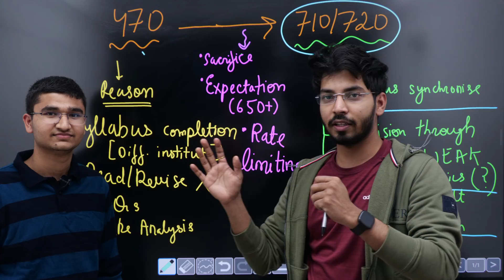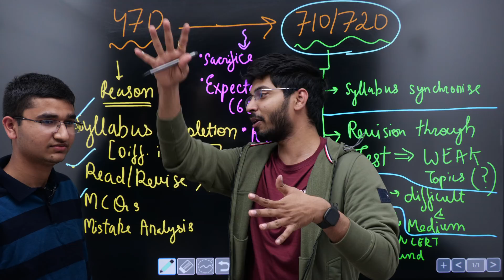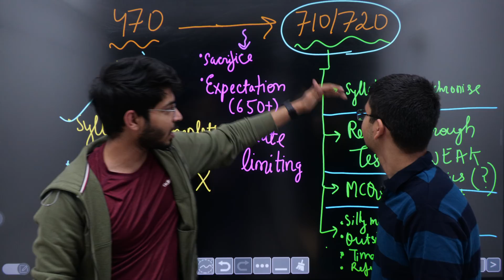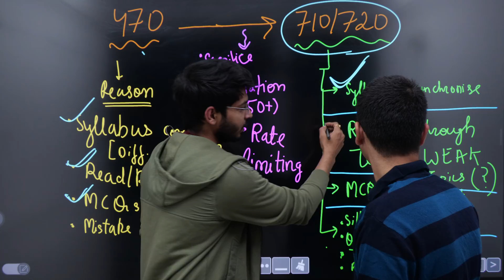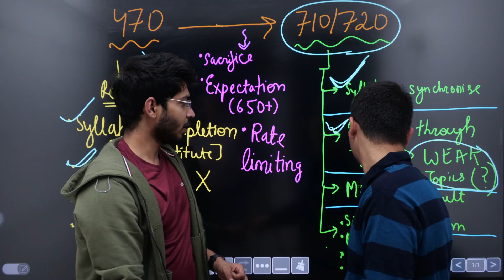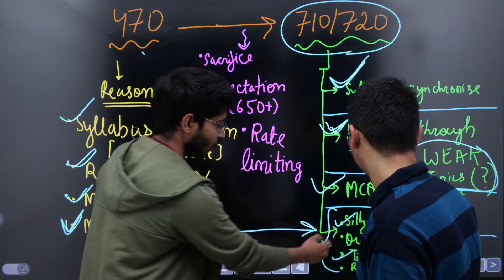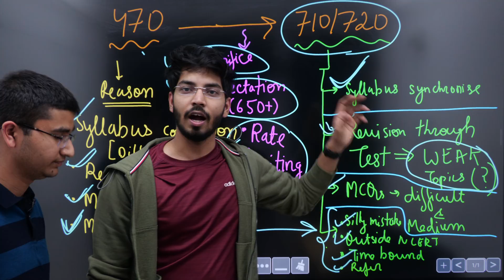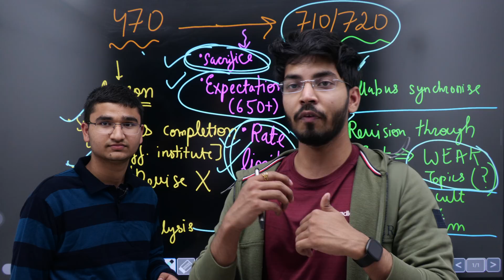The SECRET RECIPE to get TOP Scores|Ft-Savikash Singla💪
*LIMITED TIME DISCOUNT* on Target Batch for NEET 2022

My TARGET BATCH for NEET 2022 or CATALYST BATCH for NEET 2023 Aspirants includes following:-

👉HIGH YIELD QUESTION BANK
(Completely NCERT based FULL and MINI QUES BANK with Text/Audio/Video Solutions, Bookmark feature and SHOW ME IN NCERT FEATURE)

👉Target setting for customisable test(Both Old and New NEET PATTERN)

 👉Unlimited DPP GENERATOR to Target WEAK TOPICS

👉FLASHCARDS for Rapid Revision before exams

👉HIGH YIELD TEST SERIES with  🔥CASH PRIZE(Rs 10,000)🔥 in each test for Toppers
(It is a 2 Level TEST SERIES-NEET and AIIMS level
With😍 Rs 50 LAKH MERIT REWARD 😍)

👉NCERT Ebook with Audio explanations

REMEMBER:-
This COURSE is
🔥100% Refundable 🔥 ,if you get an ❤️MBBS SEAT IN Any GOVERNMENT MEDICAL COLLEGE irrespective of your CATEGORY(Gen,St,SC,OBC,pwd,EWS,
etc)!!❤️